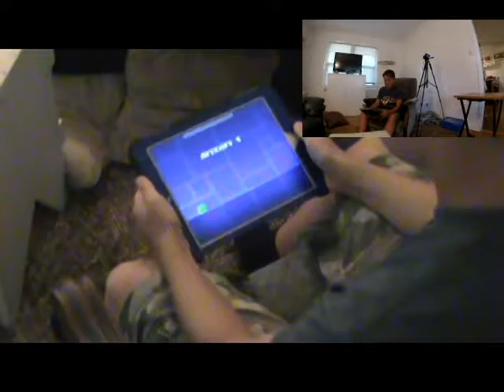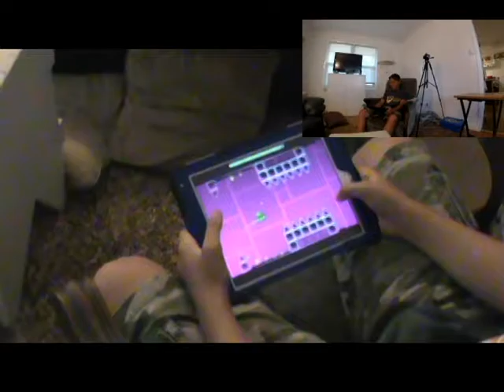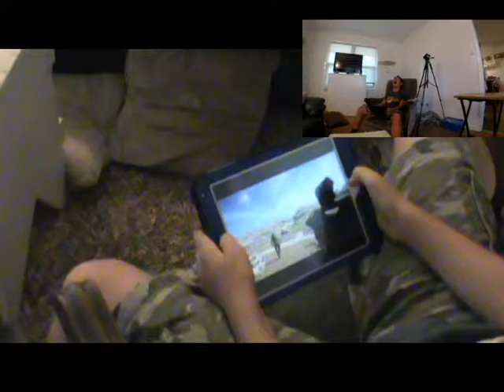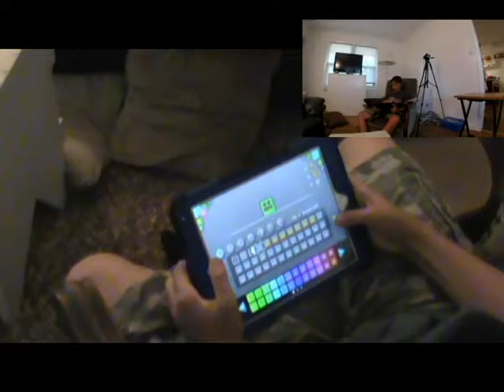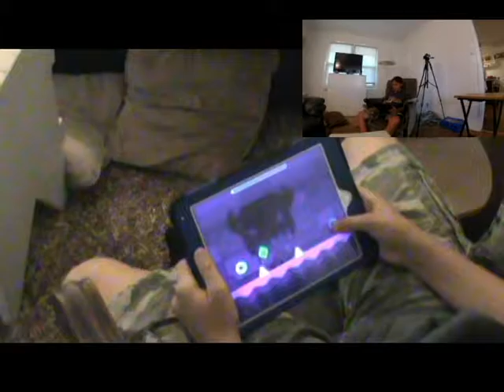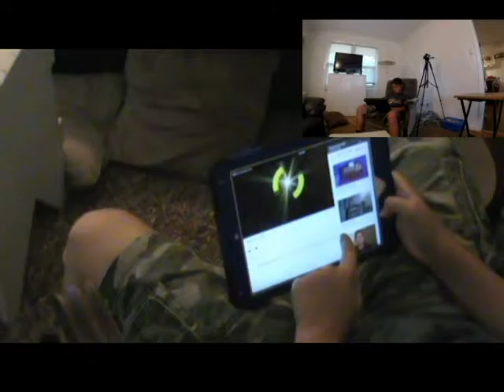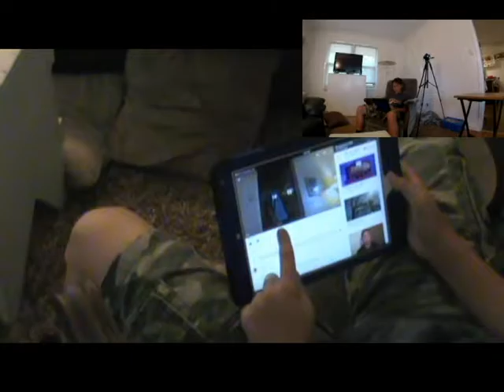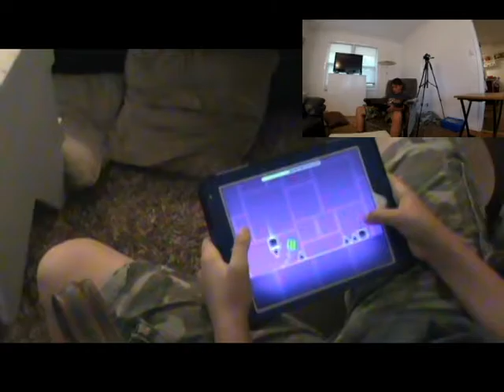Suspcious Bill Reacts to Geometry Dash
I have been meaning to do this for a while but never got to it. What game should Suspicious Bill react to next? (By the way this is not Suspicious Bill 8 that is coming soon.)